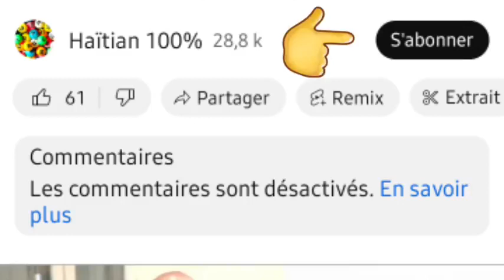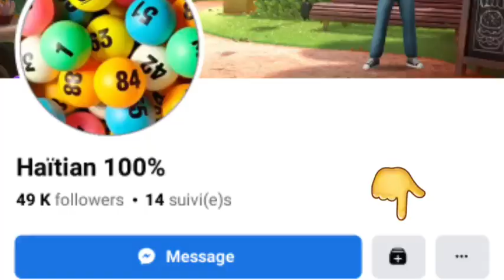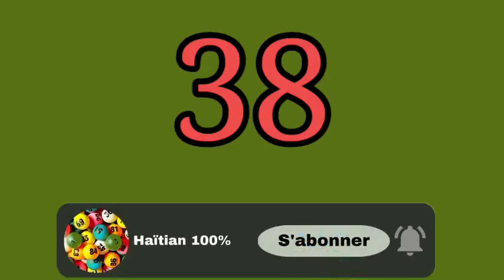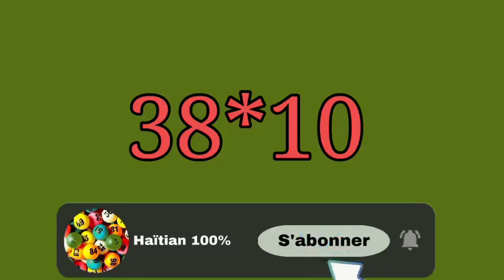Boul Cho Pou Jodia 06 Septanm 2023